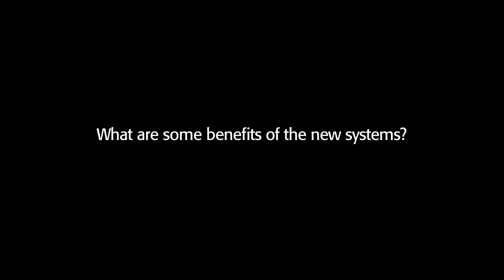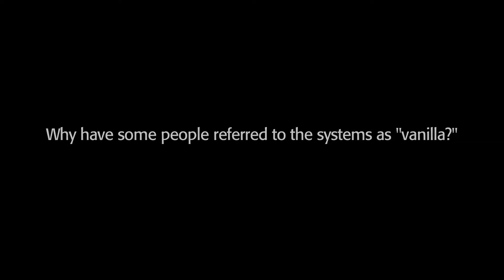Ellen Law - Director, Enterprise Applications, and Project Executive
Ellen discusses why Cornerstone is an important initiative for Rutgers, benefits of the new systems and what it means to have "vanilla" systems